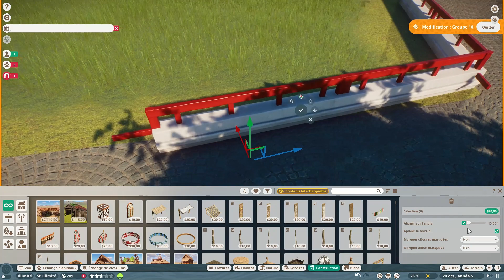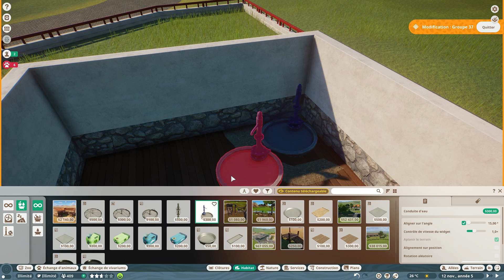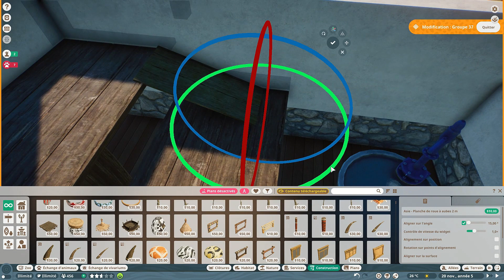Planet Zoo SpeedBuild - Sekai No Iro #2 Une petite maison pour la famille Binturong